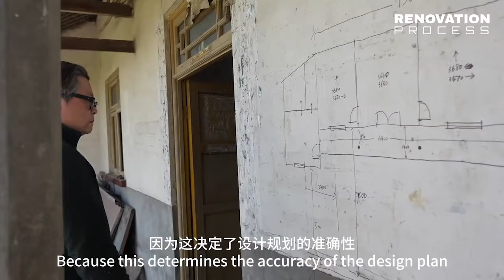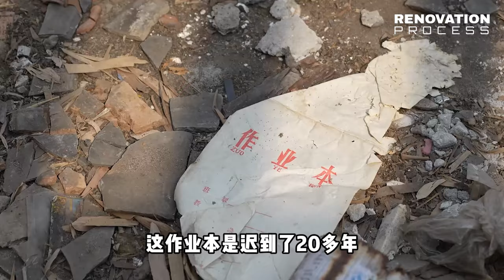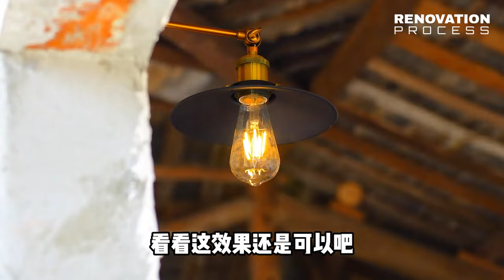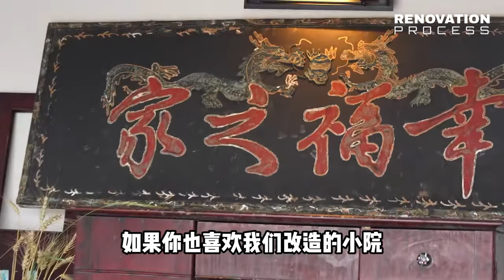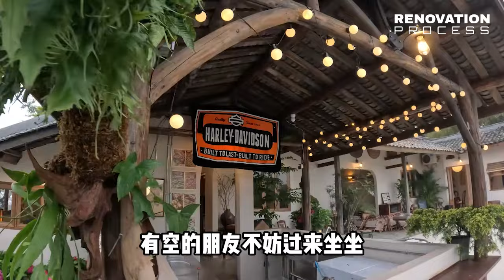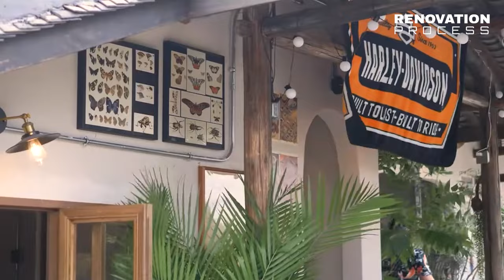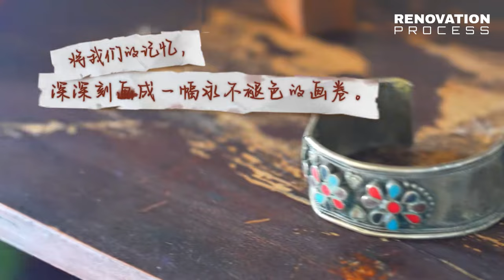Man Renovates Grandpa Old Abandoned House and Transforms It in 30 Days | Start to finish